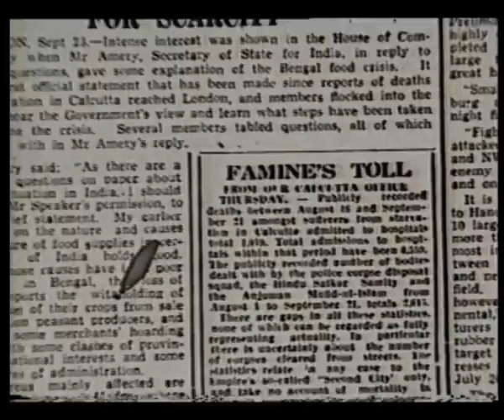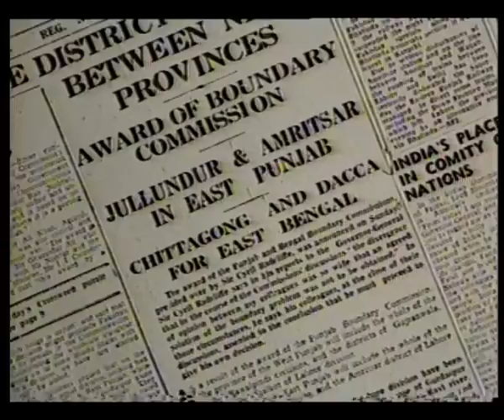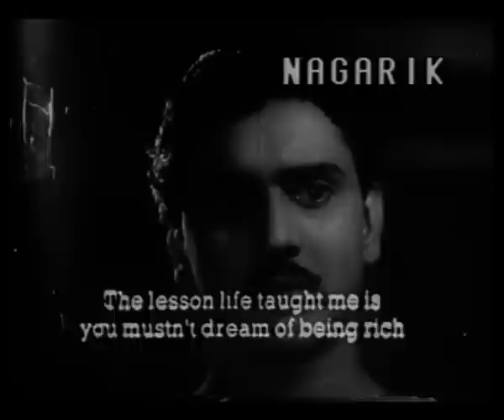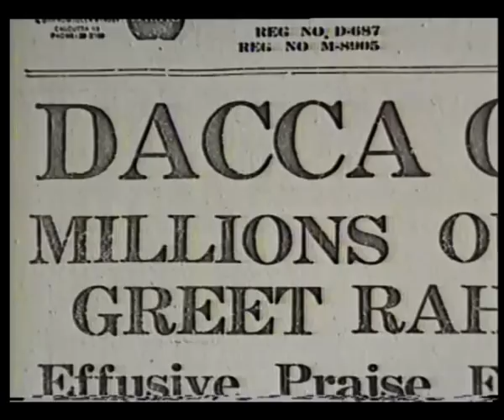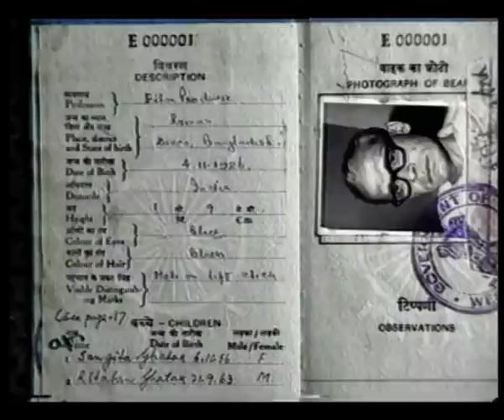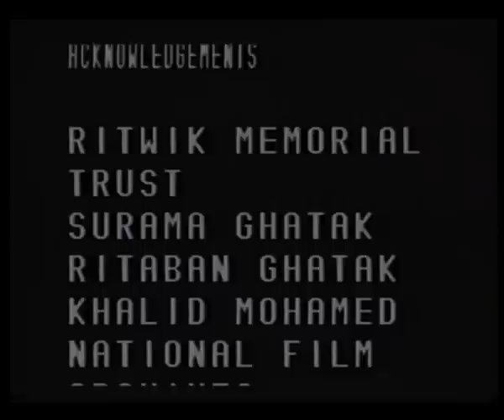PORTRAIT OF THE DIRECTOR - Ritwik Ghatak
Along with prominent contemporary Bengali filmmakers Satyajit Ray and Mrinal Sen, Ritwik Ghatak's cinema is primarily remembered for its meticulous depiction of social reality. Let's meet the man who took parallel cinema into previously uncharted territory.